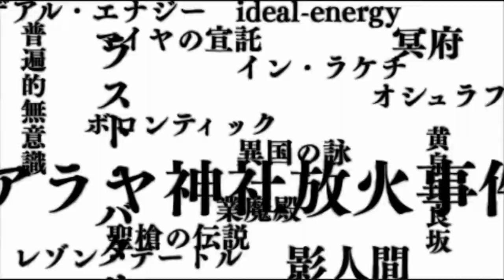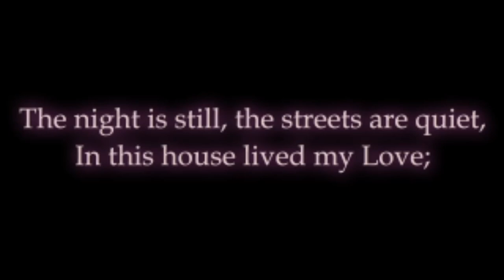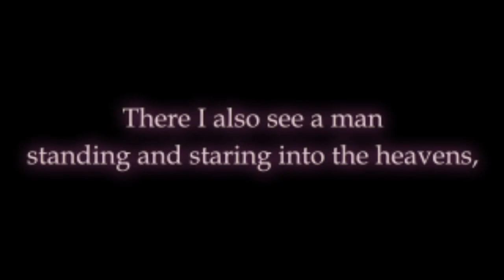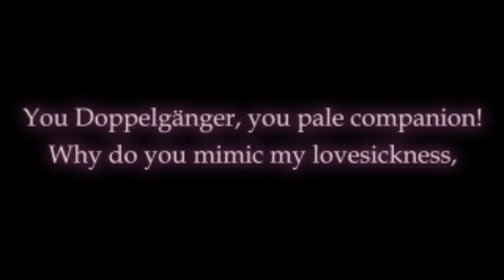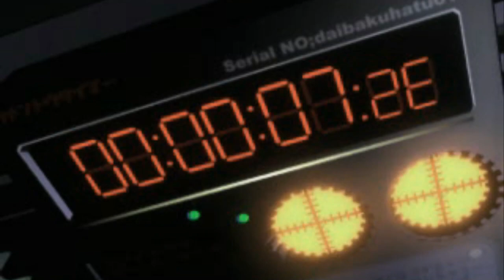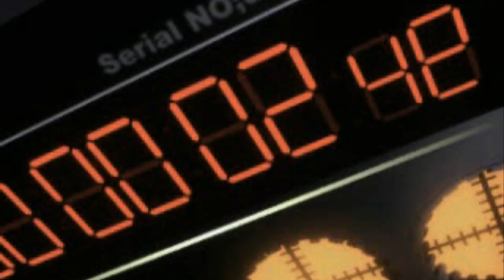Shin Megami Tensei: Persona 2 - Innocent Sin (PSP) - All Movies (English Dub)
This is every movie, or cutscene found from the gallery menu in the game. The game is being played on the emulator PPSSPP, and can be found for download

Shoutout to Cyrus917 over on GameFAQs for the save file, saving me a lot of time. You can find a download link to that Shoutout to ITL and Atlus as well of course for developing and publishing this game respectively. The thumbnail for this video comes from the user Nuke over on SteamGridDB, and can be found separately for download